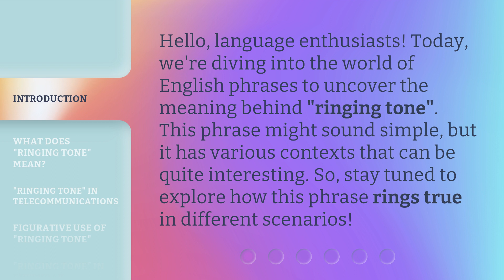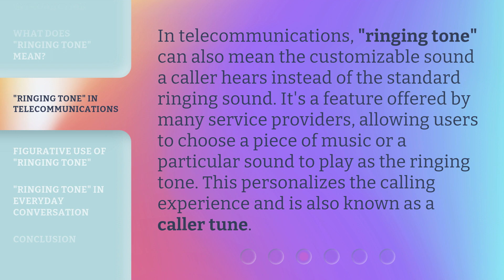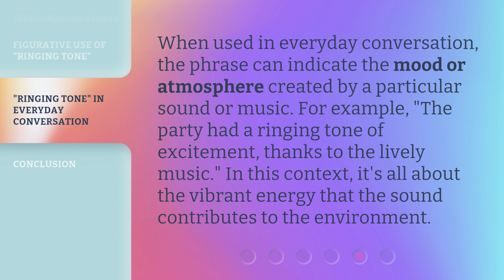Understanding "Ringing Tone" in English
Unlocking the Mystery: Decoding the Ringing Tone in English • Discover the secrets behind the elusive 'Ringing Tone' in English language and learn how to master its nuances in this engaging video. Gain a deeper understanding of this linguistic phenomenon and enhance your communication skills today!

00:00 • Introduction - Understanding "Ringing Tone" in English
00:30 • What Does "Ringing Tone" Mean?
00:55 • "Ringing Tone" in Telecommunications
01:20 • Figurative Use of "Ringing Tone"
01:44 • "Ringing Tone" in Everyday Conversation